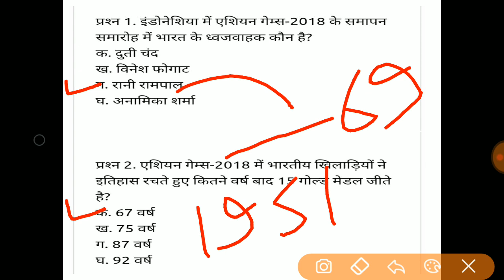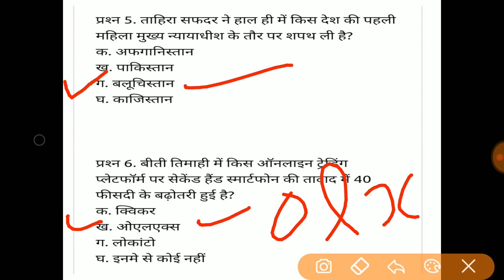3 September Current affairs// Daily current affairs for railway , bank